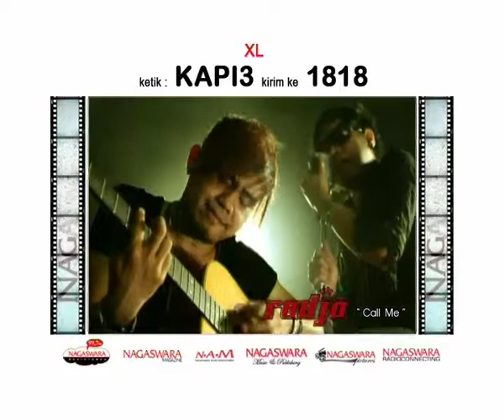NagaswaraMinggu Part_03.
Nagaswara Minggu TVRI Eps2 termodifikasi menjadi Nagaswara Nite TVRI jam tayangpun berubah dari mulai jam 18.00 WIB hari minggu sore. Dengan Nama Nagaswara Nite menjadi jam 23.59 WIB Minggu malam.dan ini segment 3